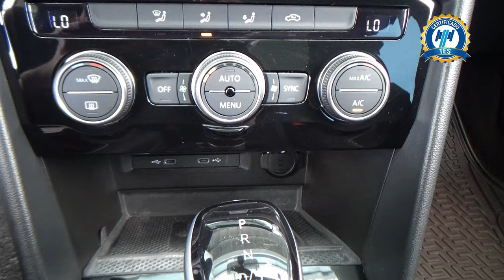Volkswagen / Taos / 2024 - 29666